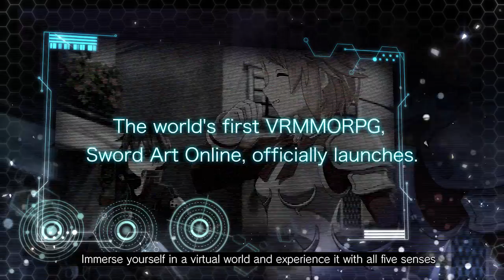Sword Art Online: Hollow Realization - Premiere Reveal | PS4, Vita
Sword Art: Origin has launched and the closed Beta test has started... Kirito meets with Premiere, a mysterious NPC. What role does she play in this world? Found out when the game releases in 2016 on the PlayStation 4 and PlayStation Vita!